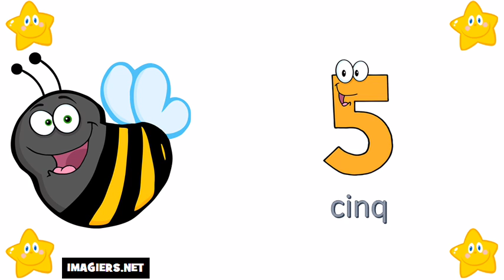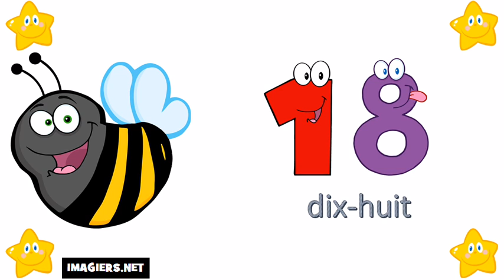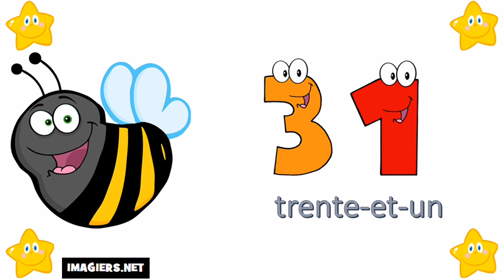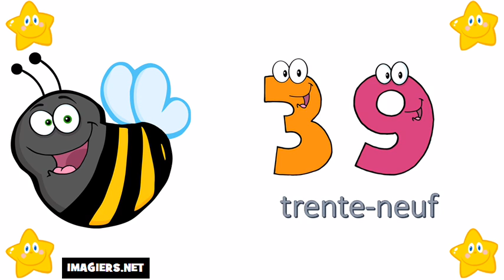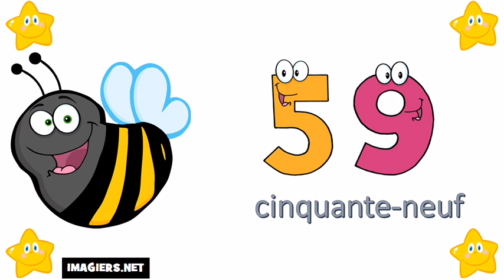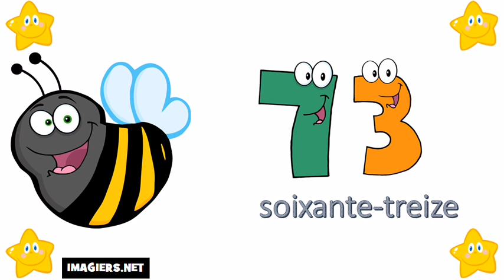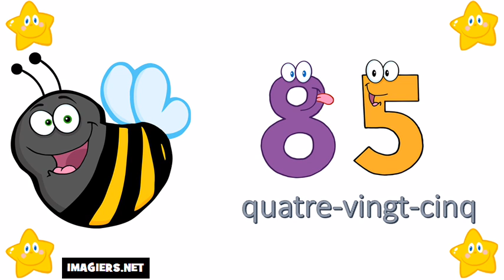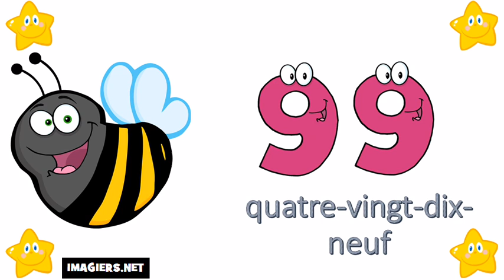Baro luuqada Faransiiska # Tirada ka bilaabmaysa 0 ilaa 100